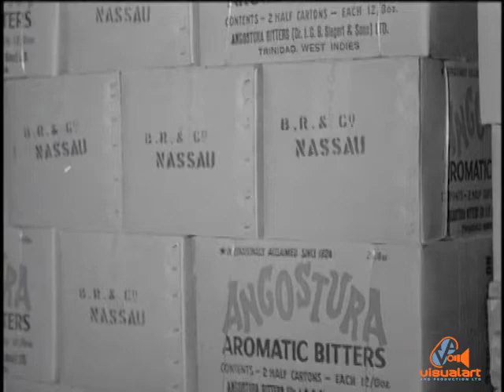Suriname PM Visits T&T - Government Film Unit (1965)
A state visit by the Prime Minister of Suriname...Johan Adolf "Jopie" Pengel (20 January 1916 – 5 June 1970) was a Surinamese politician, and prime minister of Suriname from 30 June 1963 to 5 March 1969 for the National Party of Suriname